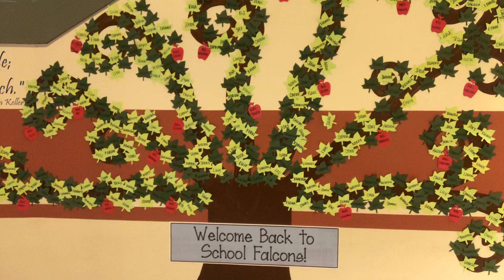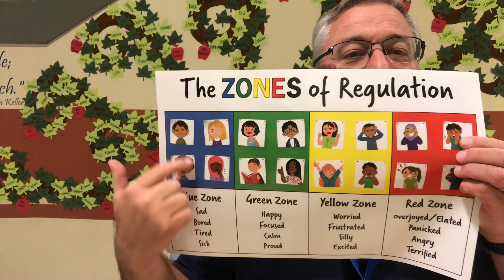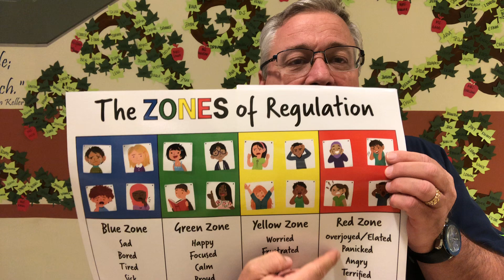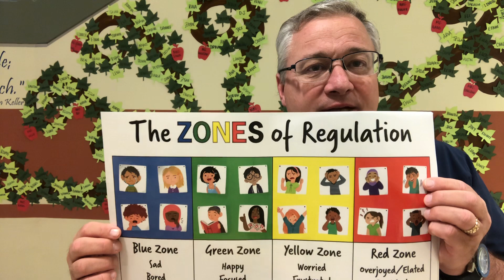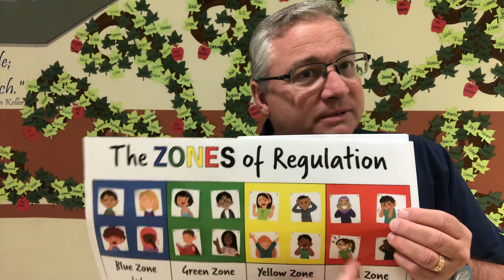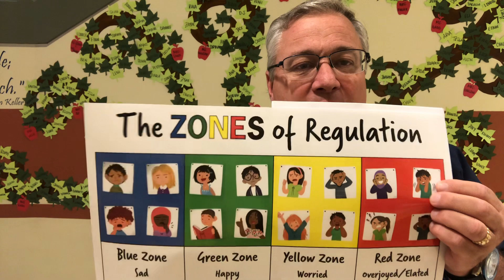Good Morning Fryelands 9-8-23